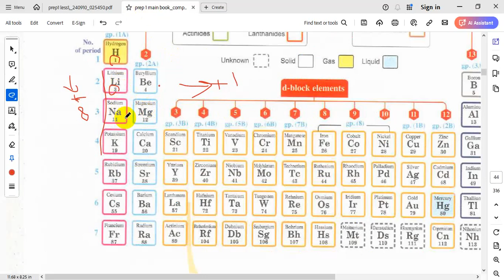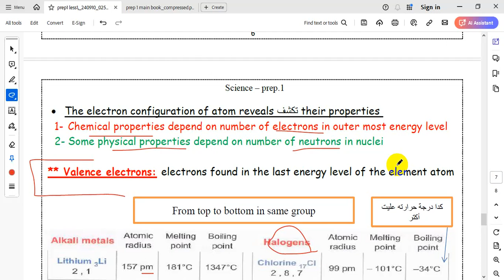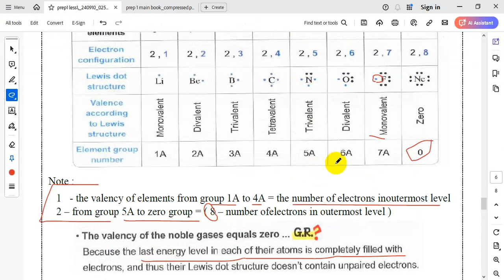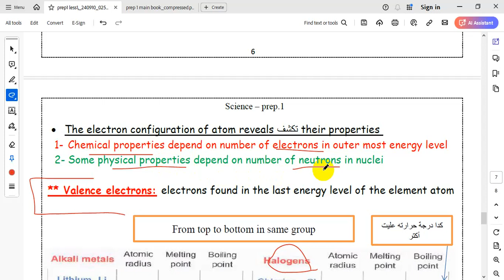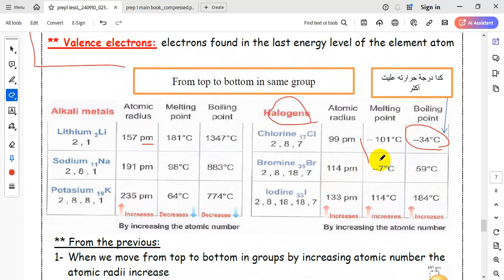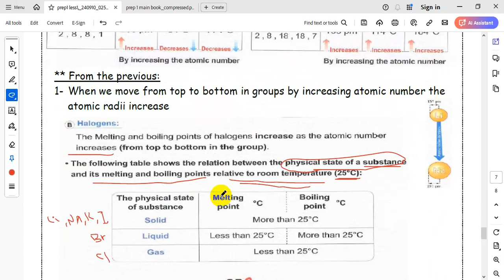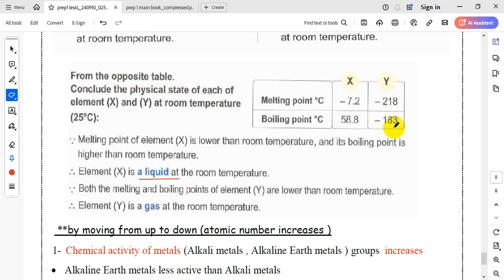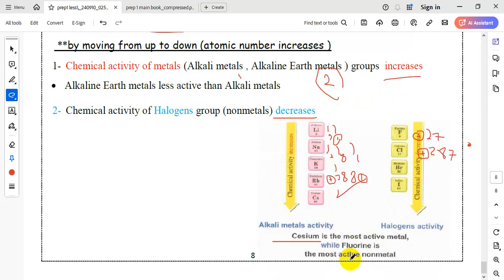Science prep 1 - unit 1 - lesson 2 The Periodic table of elements - part 2